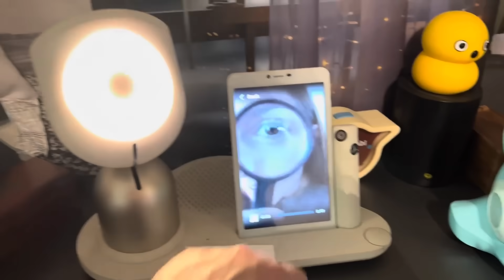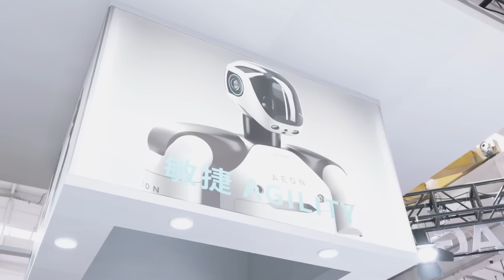AI Robot Wives Could Replace Real Marriage by 2030!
They can talk, remember, and even love you back — or at least, that’s what it feels like. 🤖💍 In this video, we uncover how AI robot wives are rapidly evolving from science fiction to social reality — and why experts say they could replace real marriage by 2030.

From Tokyo’s lifelike androids that breathe and blush, to China’s affordable AI companions, and the rise of agentic robots that can literally think for themselves — this is more than a tech revolution. It’s a cultural turning point. You’ll learn how micro-expressions, synthetic skin, and emotional memory loops are reprogramming intimacy — and how the next generation of robots could surpass human connection entirely.

But as artificial minds begin reasoning, learning, and improving on their own, the question isn’t just whether they’ll understand us — it’s whether they’ll need us at all. Eric Schmidt calls it “the birth of a new species of reasoning,” and what comes next might change humanity forever.

💬 Comment “AI MARRIAGE” below if you think love with a robot could actually work.